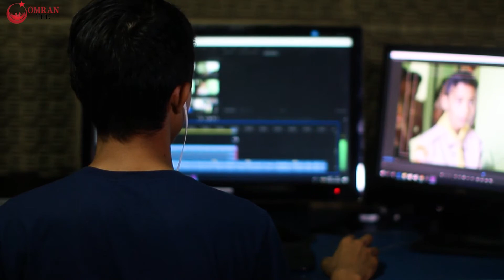نجوم مسلسل هب الريح في عمران ترك | دانا جبر &علاء مرسي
جانب من تصوير مسلسل بناية هب الريح ٢ بحضور نخبة من نجوم المسلسل  (علاء مرسي - دانة جبر مالك محمد ويمار ايزجي )
كان التصوير في شركة عمران ترك في شهر رمضان المبارك وفي هاذا الفيديو ابدو الفنانين رئيهم بشركة عمران ترك بعد التعرف عليها عن قرب وزيارة مشروع المروج
عمران ترك على علاقة دائمة بالفنانين ومشاهير السوشيال ميديا:  وجدي العربي علاء مرسي جلال ال - يحيى حوى - دانة جبر ومالك محمد
واليوتيوب : حمراء التركية وهيلين  وبيسوهات
والعديد

📌 من هو الفنان علاء مرسي :
ممثل مصري، اسمه (علاء محمد مرسي الدمراوي)، ولد في مدينة دسوق التابعة لمحافظة كفر الشيخ في عام 1965، عاش لفترة من حياته مع العائلة في المدينة المنورة بالمملكة العربية السعودية، ثم عاد إلى مصر وواصل الدراسة حتى حاز على درجة البكالوريوس من المعهد العالي للفنون المسرحية، وشارك طيلة مسيرته الفنية في عدد كبير من الأدوار المساعدة بين السينما والتليفزيون، فقدم للسينما أفلام (الفرح، كباريه، هستيريا، الطريق إلى إيلات، الحرب العالمية الثالثة)، وشارك في مسلسلات (أبو ضحكة جنان، من الذي لا يحب فاطمة، حلم الجنوبي، ليالي الحلميةو بناية هب الريح ٢ )
📌 الفنانة دانة جبر :
دانا جبر ممثلة سورية، تنحدر من بيئة فنية معروفة فهي حفيدة الفنان القدير محمود جبر والفنانة هيفاء واصف، فقد دخلت التمثيل في سن صغيرة جدًا، وبدأ ظهورها على الشاشة الصغيرة في عام 2006، من أشهر أدوارها جميلة في مسلسل باب الحارة الجزء الرابع، ودورها في مسلسل دومينو ومسلسل حركات بنات وغفوة القلوب، كما ظهرت في عدة حلقات في مسلسل بقعة ضوء الجزء 12 و13 وبناية هب الريح ٢
📌مالك محمد :
ممثل سوري، ولد في مدينة حمص السورية. عضو بنقابة الفنانين منذ عام 2001. حصل على دورة إخراج مركزية. و شارك كممثل بالعديد من الأعمال المسرحية و التلفزيونية.
من أعماله في المسـرح:
(السمرمر - سيف الدولة الحمداني - مكبث - الطيب والشرير والجميلة - السندباد - حكاية الأحلام - الأمير الكسول - سيدة الفجر - مصطفى غوغول - بياع الفرجة).

من أعماله في التلفزيون:
- "عندما يموت الحب" - من إخراج علاء الدين كوكش.
- "البحث عن المستحيل" من إخراج هند ميداني و تأليف أمل حنا.
- "الزير سالم" - 2000 - تأليف ممدوح عدوان، إخراج حاتم علي.
- "سحر الشرق" - 2000 - تأليف عمار أليكسان / ريم حنا ،إخراج
وبناية هب الريح ٢
من نحن؟
شركة عقارية استثمارية ، تأسست عام 2016 نشاطها الإستثمار في سوق العقار التركي، مقرها مدينة يلوا ، تهدف إلى تقديم الإستثمار الآمن الجودة في الإنجاز والربحية العالية من خلال النشاط العقاري في البناء وإدارة المجمعات السكنية الخاصة بالمستثمرين المساهمين من خلال الشركة.

مهمتنا
نسعى دائماً لان نكون الشركة الأكثر أمانا وثقة والاعلى جودة وان نلبي خدمات عملائنا في أي وقت وأينما كانوا

رؤيتنا
أن نكون شركة رائدة في مجال بناء العقار وإدارته وخدمة متفوقة ذات ربحية عالية للمستثمرين ومسؤولة اجتماعيا تجاه موظفيها وعملائها والمجتمع المحيط.

لماذا يلوا؟
لموقعها الأستراتيجي خصوصاً بعد ربطها بجسر (عثمان غازي) مما سهل الانتقال بين مدينة يلوا وإسطنبول
وتعتبر نقطة وصل بين المدن الرئيسية مثل ( بورصة –إسطنبول – ازميت ) وتستطيع من خلالها الذهاب إلى كلاً من إزمير وأنقرة وغيرها
كما ان يلوا تعتبر من المدن الهادئة ، وتحتوي إيضاً على تنوع إجتماعي وتنوع في الجاليات القاطنة بها وتعايش إجتماعي مريح بين هذه الفئات مما يخلق الجو المثالي للمعيشة فيها ويشكل دافع جيد للمستثمرين من الخارج في شراء العقارات فيها
أما بنسبة ليلوا فهي من أهم الولايات للباحثين عن الهدوء والعيش الهنيئ فهي مدينة جميلة صغيرة فيها العديد من النشاطات